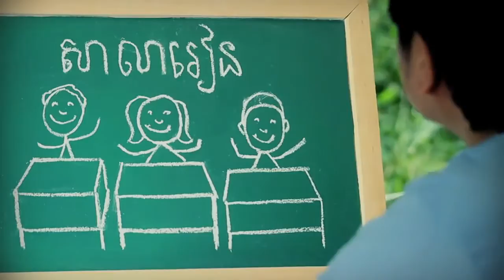Manulife Doctor Cambodia Commercial)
Production House: riverochid Studio
Film Director: Eab Cheameng
Language: Khmer